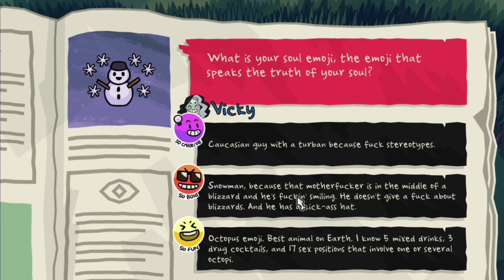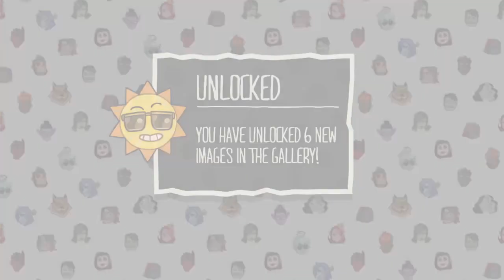SECRETS (Monster Prom w/ Friends)